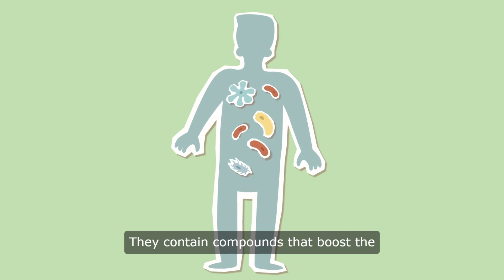The Incredible Health Benefits Of Mushrooms You Need To Know | Mushroom Benefits For Health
Mushroom Benefits For Health
Welcome to our video all about the amazing health benefits of mushrooms! Mushrooms are not only a delicious addition to meals, but they are also a powerhouse of nutrients. In this video, we will be discussing the top health benefits of mushrooms and why they should be a regular part of your diet.

Additional  Relevant Information

Mushrooms are rich in vitamins, minerals, and antioxidants, making them an incredibly nutritious food. They are a great source of B vitamins, including riboflavin, niacin, and pantothenic acid, which are essential for energy production and maintaining a healthy nervous system. Additionally, mushrooms are a good source of minerals such as selenium, copper, and potassium, which are important for various bodily functions.

One of the most impressive benefits of mushrooms is their ability to boost the immune system. They contain compounds such as beta-glucans and polysaccharides that stimulate the production of immune cells and help fight off infections and diseases. These compounds also have anti-inflammatory properties, which can help reduce inflammation in the body and prevent chronic diseases.

Speaking of chronic diseases, mushrooms have been shown to have a protective effect against some of the most common and deadly illnesses. Studies have found that regular consumption of mushrooms can lower the risk of heart disease by reducing cholesterol levels and improving blood pressure. They also contain antioxidants that help protect against cellular damage, which can lead to cancer.

But that's not all – mushrooms also have a positive impact on brain health. The antioxidants and anti-inflammatory compounds in mushrooms have been linked to improved cognitive function and a reduced risk of neurodegenerative diseases like Alzheimer's and Parkinson's. They also contain a compound called ergothioneine, which has been found to have neuroprotective properties.

In traditional medicine, mushrooms have been used for centuries as a medicinal food. They are known as "food of the gods" in Chinese culture and have been used to promote overall health and longevity. In fact, the ancient Egyptians believed that mushrooms were a gift from the gods and reserved them for royalty to consume.

Mushrooms are also a great source of protein, making them an excellent option for vegetarians and vegans. They are low in calories and fat, making them a weight-loss-friendly food. Plus, their high fiber content can help keep you feeling full and satisfied, reducing the chances of overeating.

Now, let's talk about some specific types of mushrooms and their unique health benefits. Reishi mushrooms, also known as the "mushroom of immortality," have been used in traditional Chinese medicine for centuries. They are known for their immune-boosting properties and have been shown to have anti-cancer effects. Shiitake mushrooms are another popular variety that has been used in traditional medicine to promote heart health and boost the immune system.

In the world of health and wellness, there's a fungi frenzy happening, and it's not just about mushrooms on your plate. From lion's mane to cordyceps, the potential benefits of medicinal mushrooms are capturing the attention of experts and enthusiasts alike. Here's what you need to know:

First, let's talk about lion's mane. This magical mushroom has been making waves for its potential cognitive benefits. Research shows that lion's mane may support brain health, potentially improving memory, focus, and overall cognitive function. Some experts, like Dr. Andrew Huberman and Dr. Joel Fuhrman, are investigating its adaptogenic properties, suggesting that it could help with stress and depression.

Then there's chaga, known as the "king" of medicinal mushrooms. Rich in antioxidants, chaga has been used for centuries in traditional medicine to support immune health and fight inflammation. Dr. Berg and Dr. Gundry are among the experts who tout its healing powers.

Cordyceps is another powerhouse mushroom gaining popularity for its potential performance-enhancing properties. Studies suggest that cordyceps may improve exercise performance, boost energy levels, and support respiratory health.

But the mushroom mania doesn't stop there. From reishi to maitake to shiitake, each mushroom offers its own unique set of benefits. Some, like maitake and shiitake, are prized for their immune-boosting properties, while others, like reishi, are known for their calming effects on the mind and body.

What's driving the exponential growth in mushroom popularity? Experts like Tim Spector and Dr. Merlin Sheldrake point to the growing body of research supporting their health benefits. With each new study, the secrets of these fungi are being unlocked, uncovering their incredible potential to improve our health and well-being.